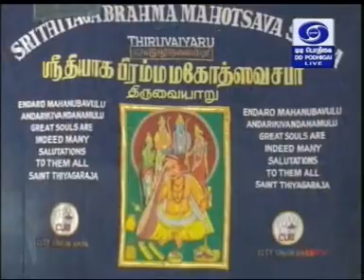Live relay of 167th Thyagaraja Aradhana 03 Saadinchane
From today's (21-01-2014) Thiruvaiyaru Live relay of 167th Thyagaraja Aradhana